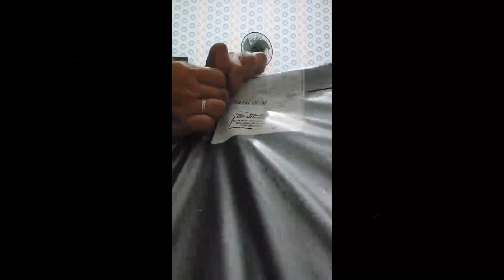Molly Ransel Wanita 2 in 1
ERMY - Molly Ransel Wanita 2 in 1.

▪️Masuk laptop max 14”
▪️Bahan kain cordura, tahan percikan air/tahan gerimis
▪️2 in 1 Bisa Hand bag & Backpack
▪️Ada 6 ruang
- Saku depan
- Saku pinggir kiri & kanan
- Ruang utama
- Poket jaring di dalam
- Slot Laptop
- Ruang belakang
▪️Penutup utama pakai resleting
▪️Tali bisa di atur panjang pendek

୨ৎ ୨ৎ ୨ৎ
୨ৎ ୨ৎ ୨ৎ

୨ৎ ୨ৎ ୨ৎ
📓Pemberitahuan  :